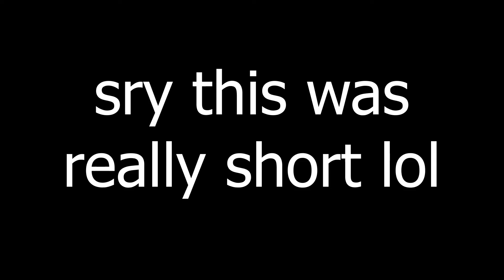Tidbit: Japanese Garden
Hey guys, it's Z. My boyfriend decided to take me out on a little adventure to this japanese garden and I thought I should share it with you guys. Love ya ;-*